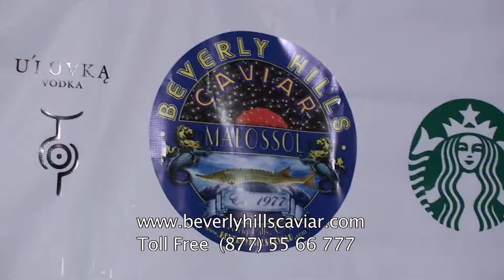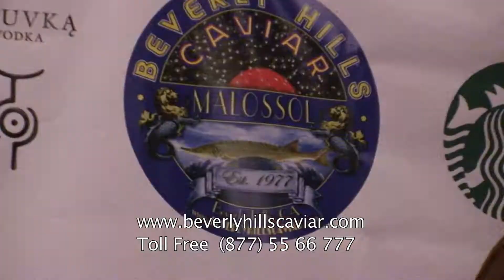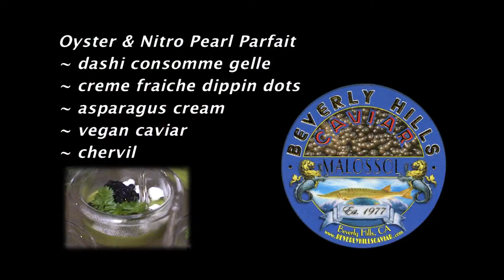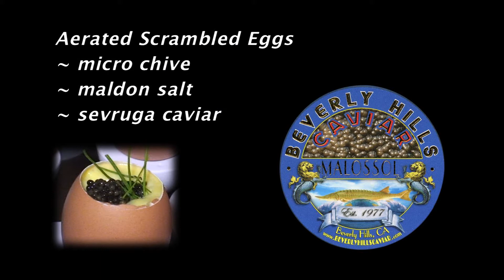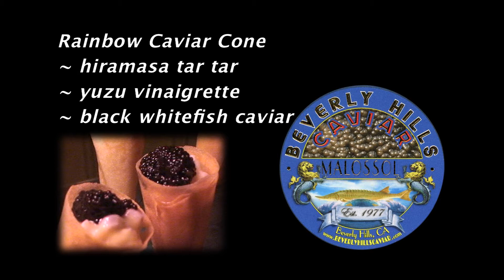Chef Marcel Vigneron Serving Beluga Caviar - Beverly Hills Caviar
Watch Celebrity Chef Marcel Vigneron preparing an exotic menu featuring Beverly Hills Caviar's Beluga Caviar.